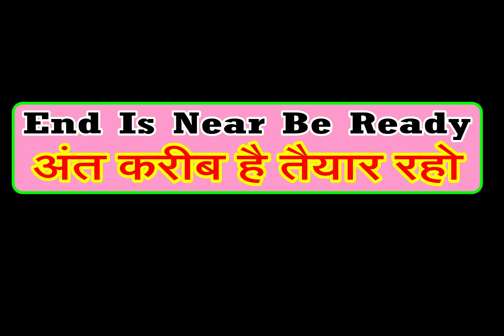End Is Near Be Ready Ant Paas Hai Taiyar Raho अंत निकट है, तैयार रहोHindi Christian Sho Sermon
हिन्दी शॉर्ट मेसेज
End Is Near, Be Ready अंत निकट है, तैयार रहो  Hindi Christian Short Sermon By Stanley Macwan Through HOLY SPIRIT

पिछले दिनो मे ईरान मे कुछ वैज्ञानिक थे जो परमाणु बंब पर काम कर रहे थे। वो सारे मार दिए गए। और उनका जो मेईन वैज्ञानिक था उसे तो बहोत आश्चर्यजनक रीति से मार दिया। क्या इस घटना मे बाइबल है? क्या ऐसी कोई भविष्यवाणी बाइबल मे है?